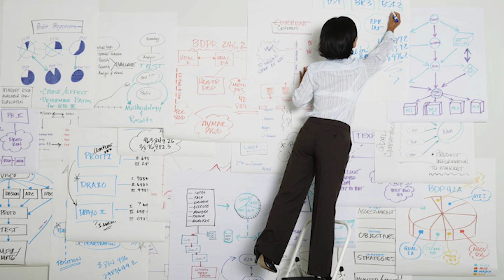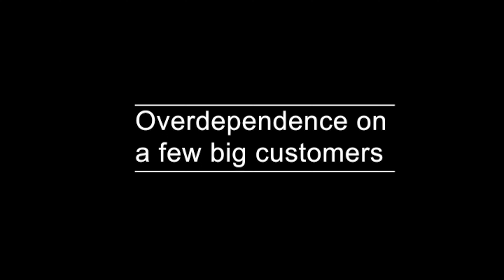Five Common Reasons why of Business Fail ? | Common reasons of Business Failure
Failure won’t be at the front of many business owners’ minds when they launch a company. However, with four in ten UK businesses struggling to make it past five years, it’s always worth keeping an eye on the warning signs. In this article, management accountant Kirsty Fitzgerald outlines the five bad practices to avoid if you wish to give your business a fighting chance of success.

Poor cash flow management
You may be sick of being told “cash is king”, but it doesn’t change the fact that poor cash flow management can lead to the demise of any business. Indeed, even a profitable business can fall victim to a crippling cash flow crisis, which is often caused by the ineffective management of debtors, high stock levels, bad debt and late invoicing. Inadequate financing – or selecting the wrong type of funding for your business – can also put it on the path to failure. Without access to sufficient growth capital, whether in the form of personal savings, private equity or debt finance, your business may not have the “fuel” it needs to grow.

Losing control of the finances
Any business owner needs to be aware of their financials and cash position at any given time. The accurate forecasting of income and costs may lead to a few surprises, but it will ultimately help support your cash flow. Business owners should also understand and control their costs – acknowledging risks and opportunities – which should help minimise any nasty surprises. Employing an experienced accountant, or investing in a good cloud-based accounting solution, can help ease the burden of financial management, allowing you to focus on day-to-day business operations.

Bad planning and a lack of strategy
“Failing to plan is planning to fail” – cheesy but true. Quite simply, long-term planning is key to the success of any business. When mapping out the growth of their business, a business owner needs to conduct market research to establish who their customers are and what they need. They also need to recognise their competitors and be proactive regarding trends, to avoid getting left behind. Just look at the numerous bricks-and-mortar retailers that didn’t adapt quickly enough to changing customer shopping habits and are now struggling or have gone under as a result.

Weak leadership
A good leader recognises the skills they lack or the jobs they do not have time for and either employs, outsources or seeks professional advice to fill those gaps. They will also communicate, direct, reward and offer the opportunity for personal growth to their employees, creating a happy, effective and loyal team. Poor leadership, on the other hand, leads to demotivated and ineffective teams, which can easily cripple a business.

Overdependence on a few big customers
An overdependence on a few big customers could easily lead to business failure if one of them suddenly pulls out – both cash flow and profit will ultimately be hit. The temptation could then be to offer discounts to that customer; however, this will only lead to poor margins over the longer term. Minimise your risk by increasing your customer base, diversifying your product portfolio and encouraging your customers to sign contracts with a reasonable notice period.

Here at London & Zurich, we work closely with business of all sizes, assisting them with everything from cash flow management to payment processing. For more information on our Direct Debit and card payment solutions, don’t hesitate to get in touch today.